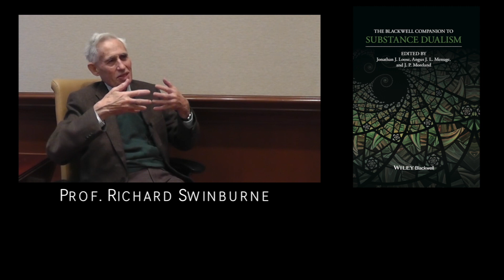Swinburne 6 - In a world of science, why take Descartes argument seriously?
Richard Swinburne talks about some of the issues in his chapter, "Cartesian Substance Dualism" in the Blackwell Companion to Substance Dualism